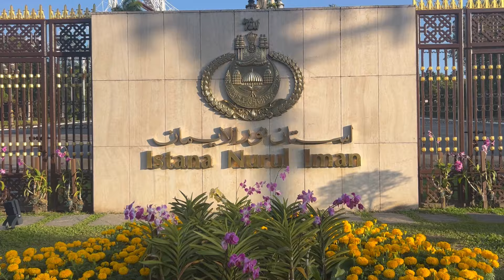புரூனே நாட்டின் மன்னர் அரண்மனை//brunei country king 👑 palace//day in my life in Brunei country